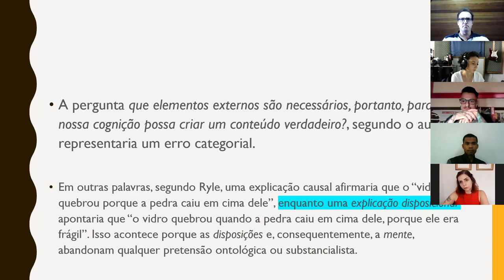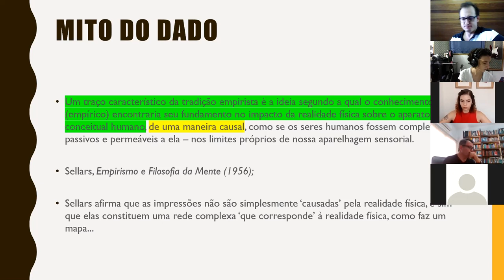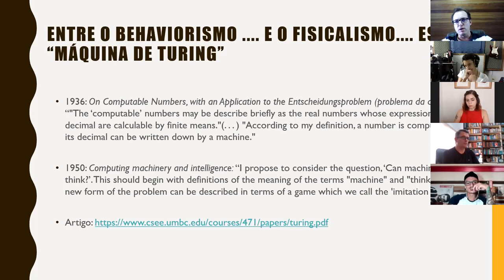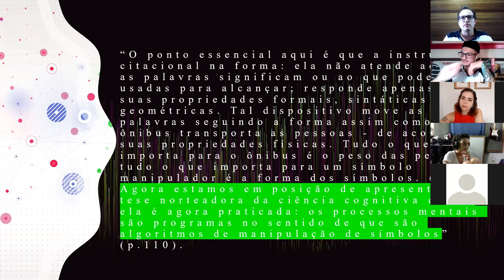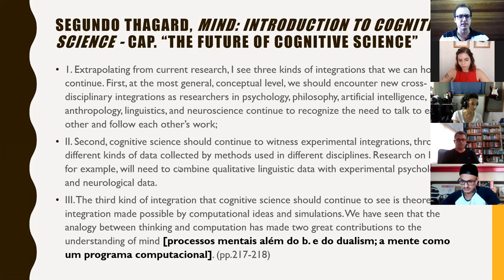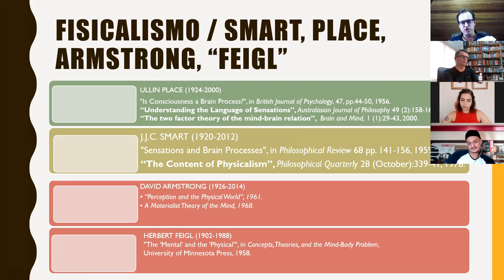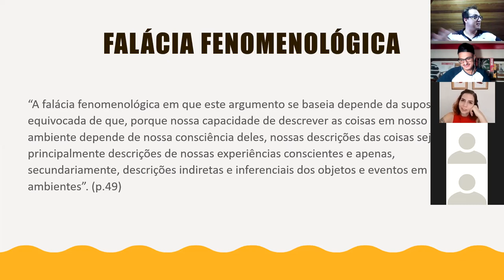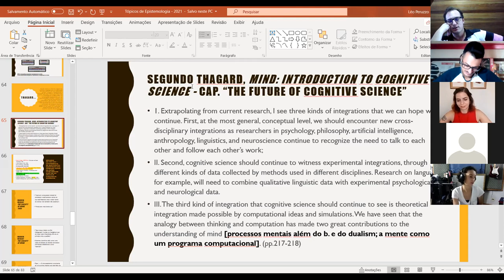Filosofia da mente e ciências cognitivas / Introduction to Philosophy of Mind. Prof. Dr. Léo Peruzzo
Filosofia da mente e ciências cognitivas [Ryle, Computacionalismo e Fisicalismo ] - Prof. Dr. Léo Peruzzo - AULA 2